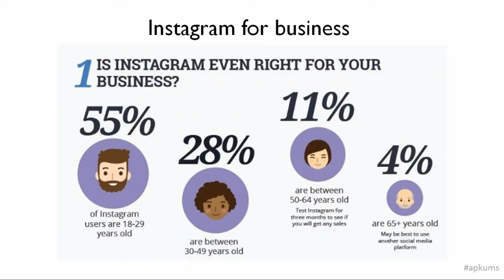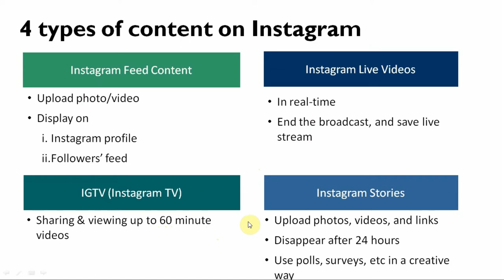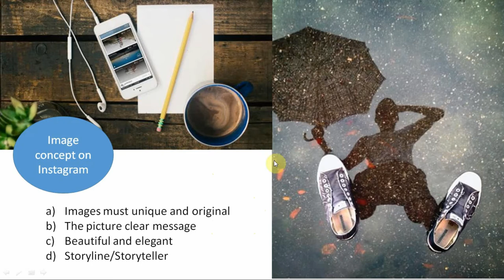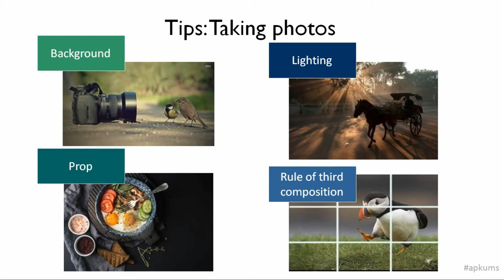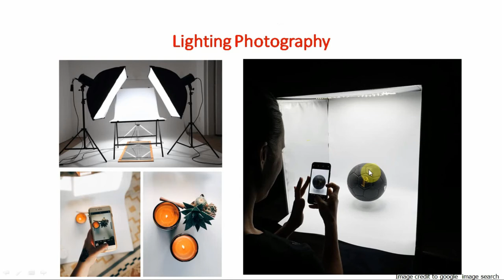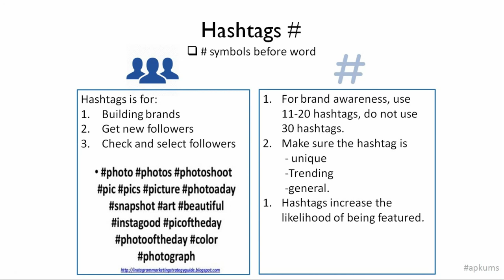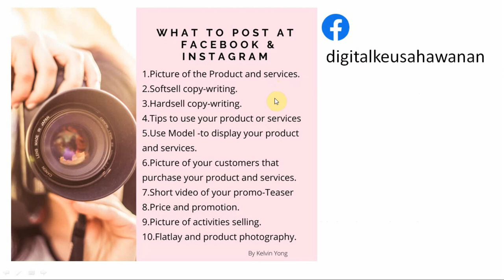Apa itu Instagram Perniagaan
REKOD KEHADIRAN UNTUK PELAJAR APK SESI 2 ,2019/2020
UNTUK SEKSYEN 12,13,14